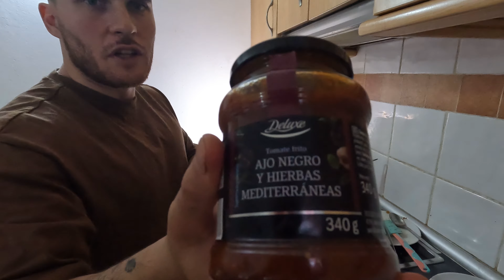TE ENSEÑAMOS A PREPARAR EL MEJOR ARROZ CON SECRETO Y SETAS DE TEMPORADA / EDISON VIDAL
Hola gente como están? en este video en compañía de un gran amigo y cocinero Rafa les enseñamos a preparar un arroz de secreto y setas de temporada, aprovechando que en Cataluña es muy común comer arroz los jueves y también aprovechando la temporada de setas y sus variedades.
Si te gustan los videos como este te invito a que apoyes dando like, comentando y compartiendo con gente que pueda ser de utilidad así de esta manera yo me sigo motivando a crear contenido novedoso para todos ustedes, un saludo que Dios los bendiga y nos vemos pronto!

(Los ingredientes los nombro al principio y en el transcurso del video)
Facebook. Edison Vidal